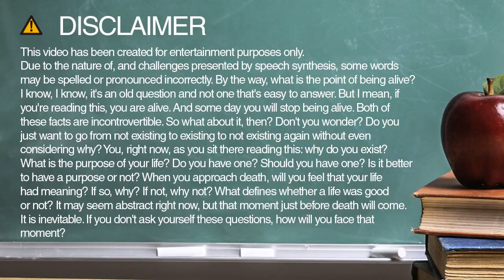How to spell contained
Learn how to spell and pronounce contained.